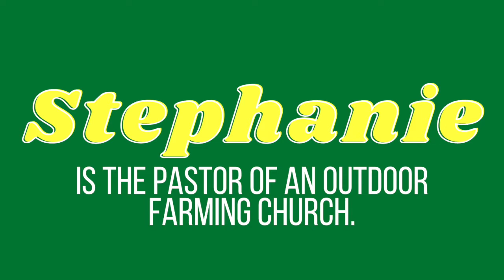Interview with Pastor Stephanie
This video was created by Sarah Haysley, a student at Ohio State. Sarah is part of a program at Ohio State called Eminence. Within Eminence, each grade-level cohort creates a project that solves an issue in the Columbus community, and her cohort has chosen to focus on supporting local community gardens through our new organization Cultivate Columbus.